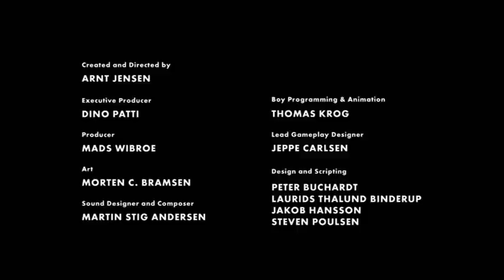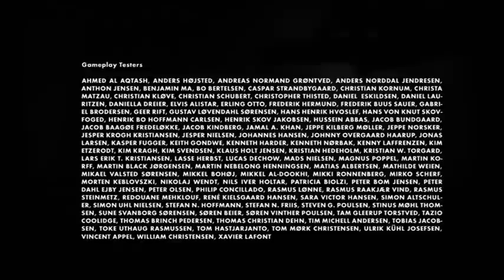Let's Play - Limbo Part 15 End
Here's the end, it's been awkward fun, and disturbing puzzles, but I made it :D and you guys made it through too. Curious what I might be playing next? Hmm... I'm thinking horror game... dun dun dun... tee...